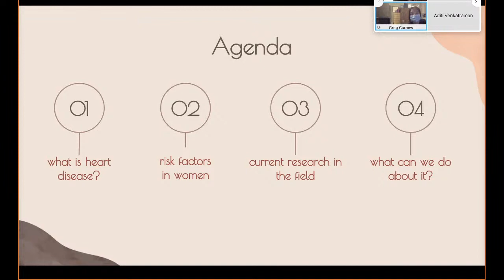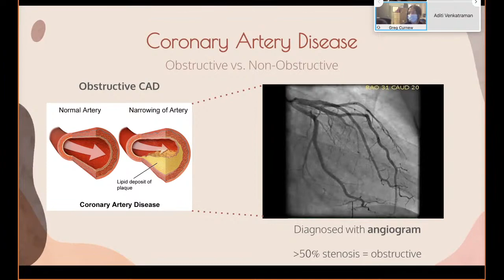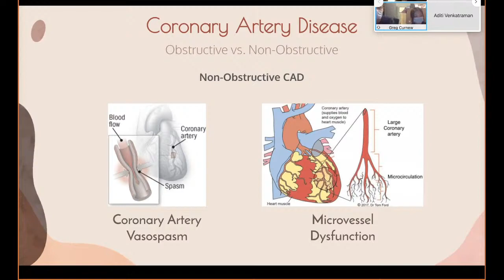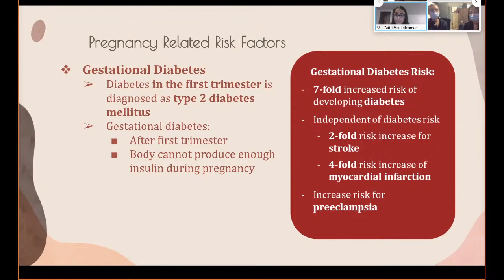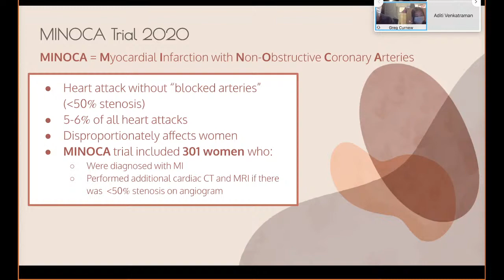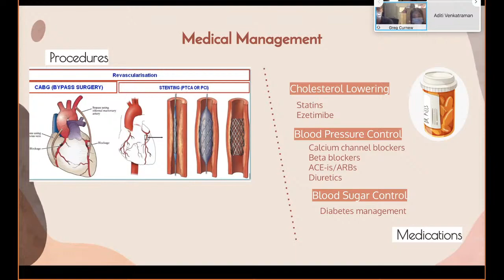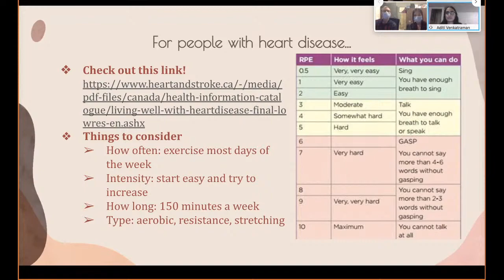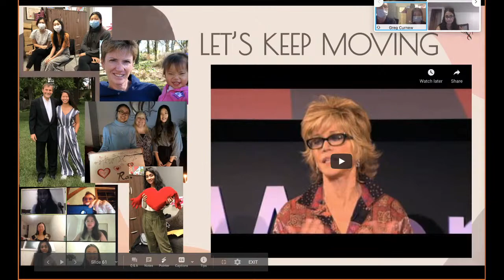Webinar: Women's Health & Heart Disease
Chapters:
00:00 - Introduction
01:05 - Table of Contents
01:39 - Mythbusting: Addressing Myths Surrounding Heart Disease in Women
13:05 - What is Heart Disease?
15:41 - Coronary Artery Disease
35:22 - What Causes Heart Disease?
36:05 -  An Overview of Risk Factors in Women
39:41 - Traditional Risk Factors
42:16 - Risk Factors Specific to Women
46:26 - Pregnancy-Related Risk Factors
53:11 - Other Risk Factors
59:04 - Menopause & Heart Health
1:00:53 - Increased Risk of Certain Diseases in Women
1:03:25 - Current Research in the Field
1:19:27 - Managing the Complexity of Women's Cardiovascular Health
1:19:35 - Medical Management
1:28:22 - Weight Loss
1:32:43 - Exercise
1:43:03 - Relaxation and Mindfulness
1:44:44 - Interested in Joining our Remote Initiatives?